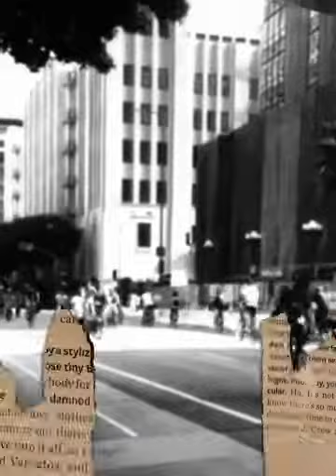Rock it don't throw it LA2016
FILMED DOWNTOWN LOS ANGELES